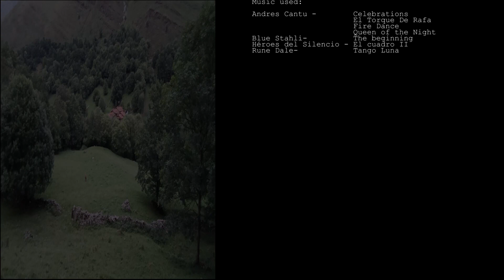Cuevas Sopladoras - Cueva del aqua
Traversia Cuevas Sopladoras Cueva del Aqua in Cantabria.